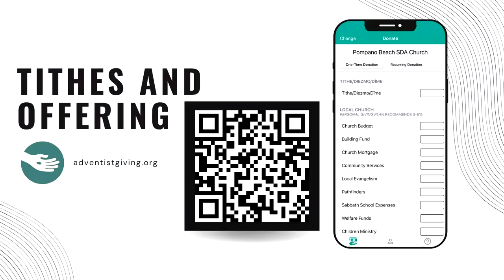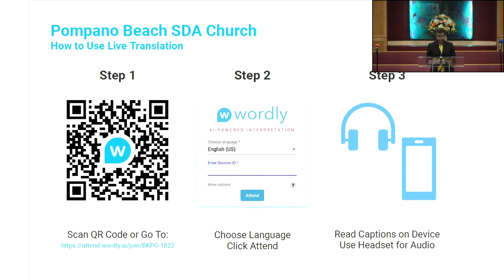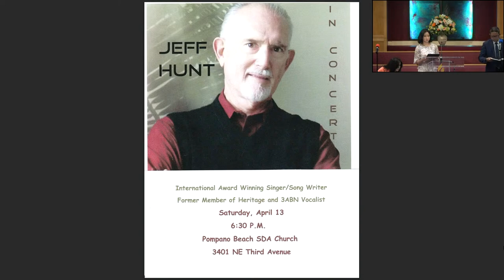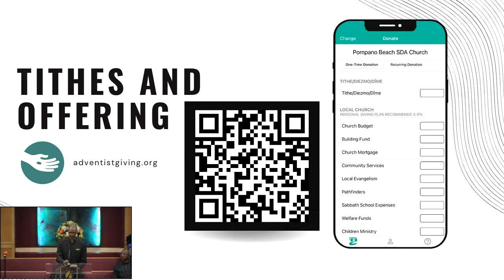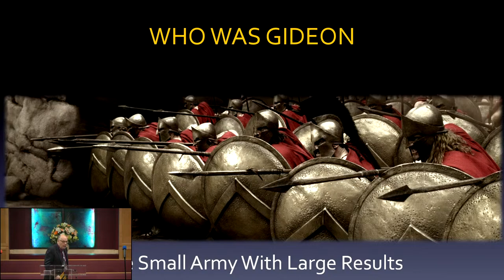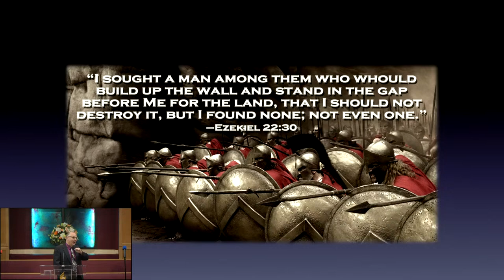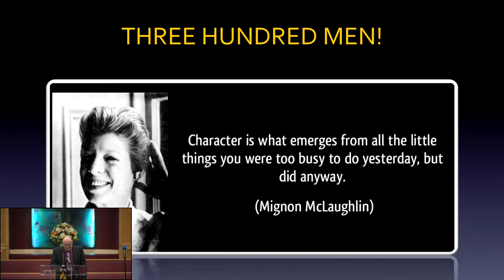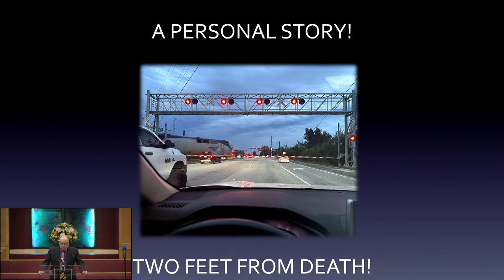Pompano Beach SDA Church Live Stream Lesson Study and Sermon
Quarter 1 | Psalms
Jan | Feb | Mar | 2024
Lesson 12 | Worship That Never Ends
for the Week's Adult Lesson Study!
Adventist Giving is a ministry of the North American Division of Seventh-day Adventists IT Services Department.
and search for Pompano Beach SDA Church and sign up.
to view this month's health nugget and bulletin!
during the sermon to read and listen in your language!

Timestamp:
00:00:00 Opening Song
00:00:58 Scripture Reading (Psalms 104: 33)
00:01:21 Prayer
00:06:30 Lesson Study (Elder Kalince Díe)
00:54:49 Sabbath School Offering
01:00:29 Mission Spotlight
01:05:33 Special Music
01:09:37 Sabbath School Closing
01:12:28 Ministry Moment (Fire Safety)
01:16:36 Announcements
01:22:00 Praise and Worship
01:32:07 Invocation
01:33:10 Opening Song
01:35:58 Scripture Reading (Judges 8:28-32)
01:38:07 Intercessory Prayer
01:44:51 Worship & Giving
01:50:51 Children's Story
02:03:00 Ministry in Music
02:08:23 Sermon (300 Men! (Part 2) | Pastor Steve J. Veres)
02:55:53 Closing Song
03:00:05 Benediction